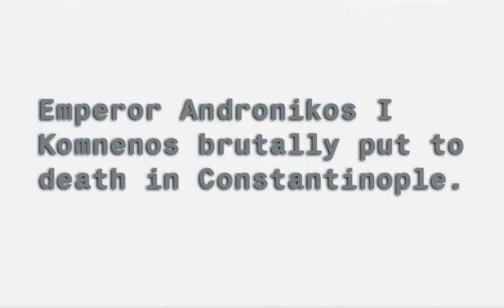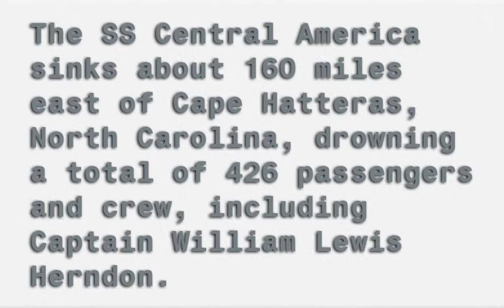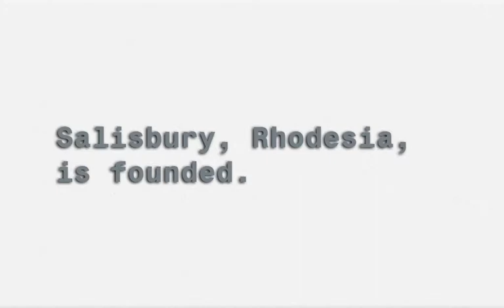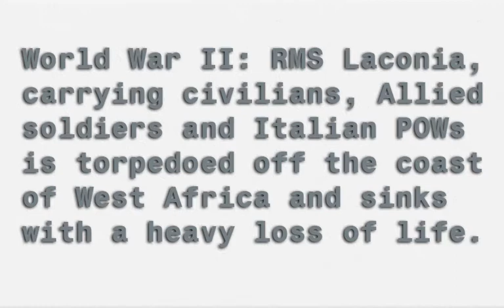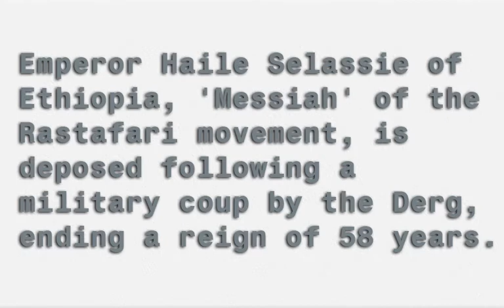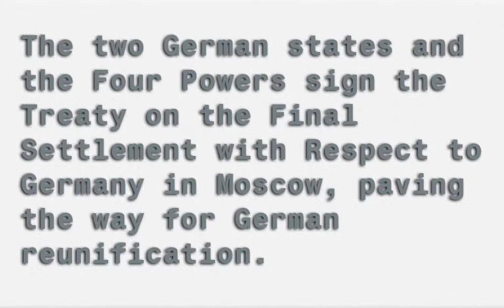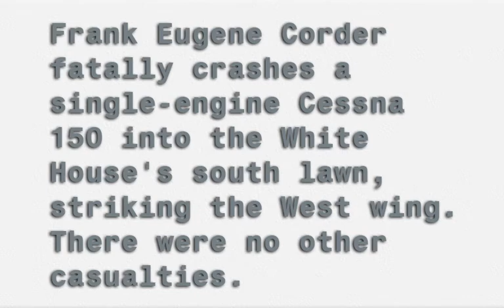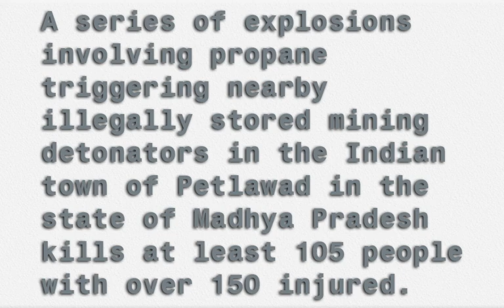On This Day - September 12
What Happened On This Day In History - September 12

490 BC – Battle of Marathon: The conventionally accepted date for the Battle of Marathon. The Athenians and their Plataean allies defeat the first Persian invasion force of Greece.[1]
372 – Sixteen Kingdoms: Jin Xiaowudi, age 10, succeeds his father Jin Jianwendi as Emperor of the Eastern Jin dynasty.
1185 – Emperor Andronikos I Komnenos brutally put to death in Constantinople.
1213 – Albigensian Crusade: Simon de Montfort, 5th Earl of Leicester, defeats Peter II of Aragon at the Battle of Muret.
1229 – Battle of Portopí: The Aragonese army under the command of James I of Aragon disembarks at Santa Ponça, Majorca, with the purpose of conquering the island.
1309 – The First Siege of Gibraltar takes place in the context of the Spanish Reconquista pitting the forces of the Kingdom of Castile against the Emirate of Granada resulting in a Castilian victory.
1609 – Henry Hudson begins his exploration of the Hudson River while aboard the Halve Maen.
1634 – A gunpowder factory explodes in Valletta, Malta, killing 22 people and damaging several buildings.
1683 – Austro-Ottoman War: Battle of Vienna: Several European armies join forces to defeat the Ottoman Empire.
1762 – The Sultanate of Sulu ceded Balambangan Island to the British East India Company
1814 – Battle of North Point: an American detachment halts the British land advance to Baltimore in the War of 1812.
1846 – Elizabeth Barrett elopes with Robert Browning.
1847 – Mexican–American War: the Battle of Chapultepec begins.
1848 – A new constitution marks the establishment of Switzerland as a federal state.
1857 – The SS Central America sinks about 160 miles east of Cape Hatteras, North Carolina, drowning a total of 426 passengers and crew, including Captain William Lewis Herndon. The ship was carrying 13–15 tons of gold from the California Gold Rush.
1885 – Arbroath 36–0 Bon Accord, a world record scoreline in professional Association football.
1890 – Salisbury, Rhodesia, is founded.
1897 – Tirah Campaign: In the Battle of Saragarhi, ten thousand Pashtun tribesmen suffer several hundred casualties while attacking 21 Sikh soldiers in British service.
1906 – The Newport Transporter Bridge is opened in Newport, South Wales by Viscount Tredegar.
1910 – Premiere performance of Gustav Mahler's Symphony No. 8 in Munich (with a chorus of 852 singers and an orchestra of 171 players. Mahler's rehearsal assistant conductor was Bruno Walter).
1915 – French soldiers rescue over 4,000 Armenian Genocide survivors stranded on Musa Dagh.
1923 – Southern Rhodesia, today called Zimbabwe, is annexed by the United Kingdom.
1933 – Leó Szilárd, waiting for a red light on Southampton Row in Bloomsbury, conceives the idea of the nuclear chain reaction.
1938 – Adolf Hitler demands autonomy and self-determination for the Germans of the Sudetenland region of Czechoslovakia.
1940 – Cave paintings are discovered in Lascaux, France.
1940 – An explosion at the Hercules Powder Company plant in Kenvil, New Jersey kills 51 people and injures over 200.
1942 – World War II: RMS Laconia, carrying civilians, Allied soldiers and Italian POWs is torpedoed off the coast of West Africa and sinks with a heavy loss of life.
1942 – World War II: First day of the Battle of Edson's Ridge during the Guadalcanal Campaign. U.S. Marines protecting Henderson Field are attacked by Japanese troops.
1943 – World War II: Benito Mussolini is rescued from house arrest by German commando forces led by Otto Skorzeny.
1944 – World War II: The liberation of Yugoslavia from Axis occupation continues. Bajina Bašta in western Serbia is among the liberated cities.
1948 – Marshal Lin Biao, commander-in-chief of the Chinese communist Northeast Field Army, launched a massive offensive toward Jinzhou, Liaoshen Campaign has begun.
1952 – Strange occurrences, including a monster sighting, take place in Flatwoods, West Virginia.
1953 – U.S. Senator and future President John Fitzgerald Kennedy marries Jacqueline Lee Bouvier at St. Mary's Church in Newport, Rhode Island.
1958 – Jack Kilby demonstrates the first working integrated circuit while working at Texas Instruments.
1959 – The Soviet Union launches a large rocket, Lunik II, at the moon.
1959 – Bonanza premieres, the first regularly scheduled TV program presented in color.
1961 – The African and Malagasy Union is founded.
1962 – President Kennedy delivers his "We choose to go to the Moon" speech at Rice University.
1966 – Gemini 11, the penultimate mission of NASA's Gemini program, and the current human altitude record holder (except for the Apollo lunar missions).